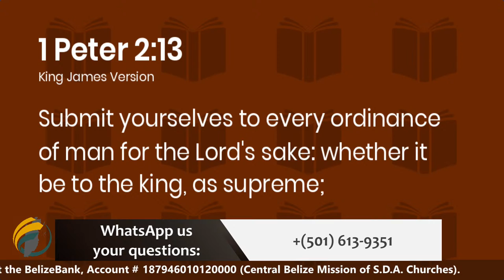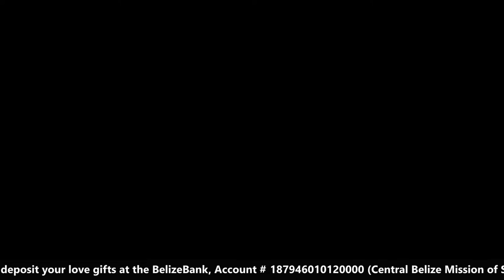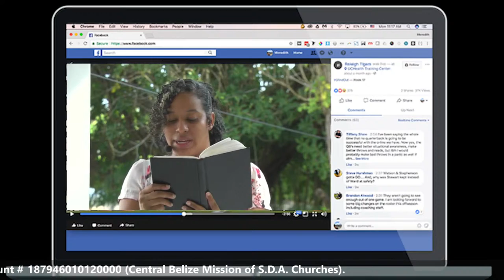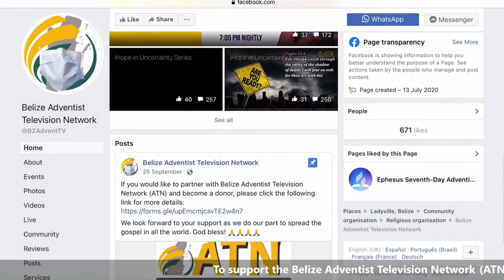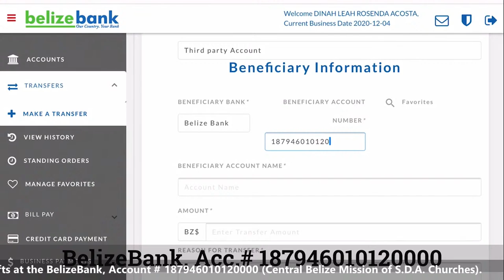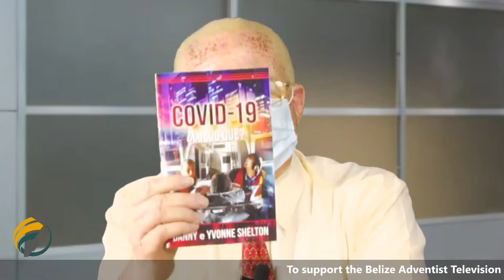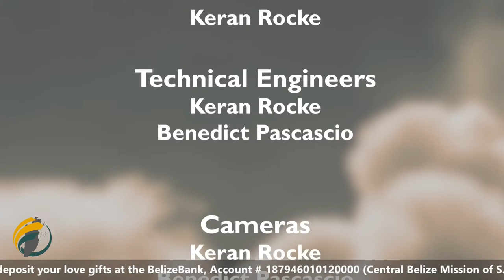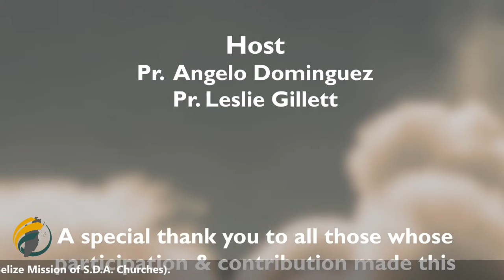ATN presents: GOD-GIVEN RIGHTS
Thanks for joining us for this week's installment of GOD-GIVEN RIGHTS with Pr. Leslie Gillett and Pr. Angelo Dominguez. In this week's episode, we'll dive into part two of the series "The Constitution of Belize" with guest Norman Rodriguez, Attorney-at-Law.

God bless!